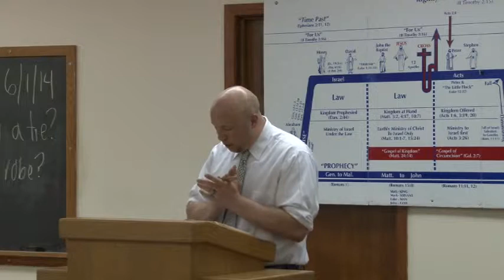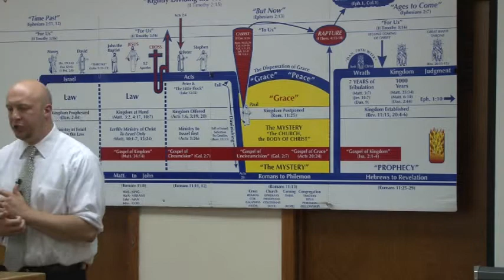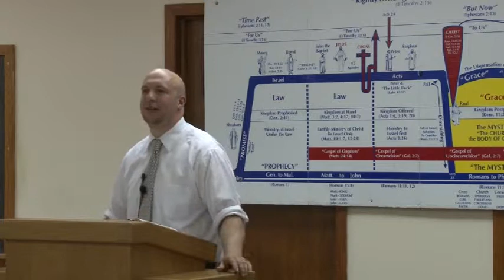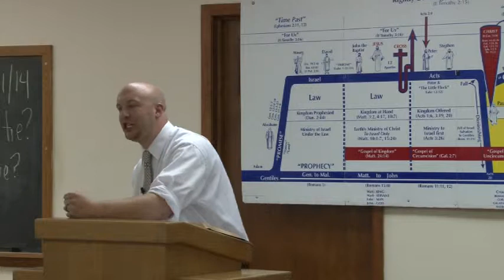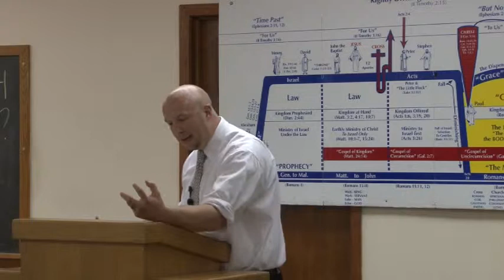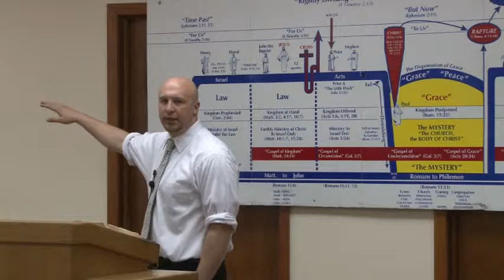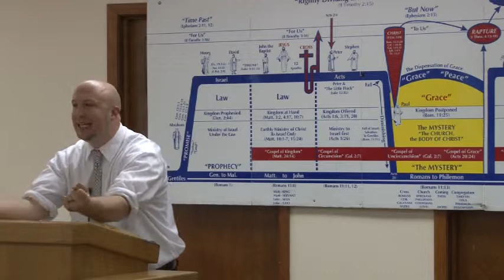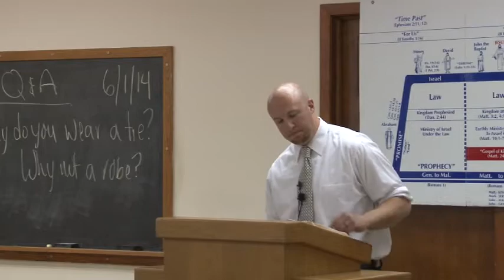007 Why do you wear a tie? Why not a robe? (6-1-2014)